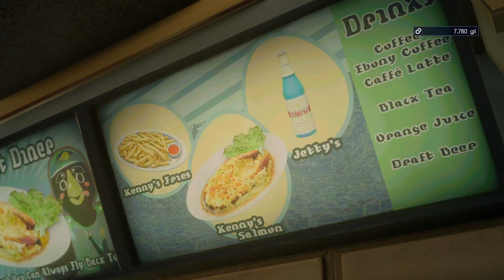FINAL FANTASY XV 20161203175929